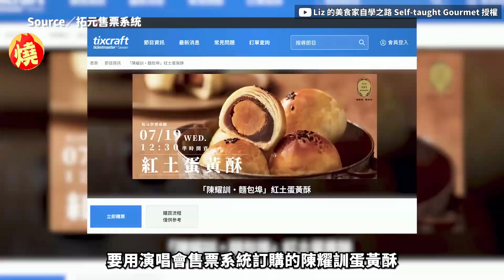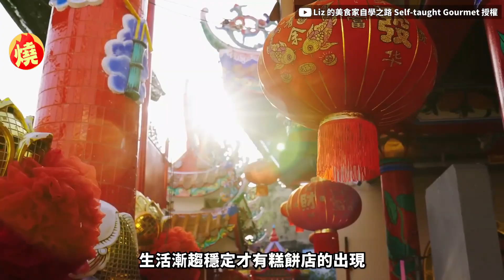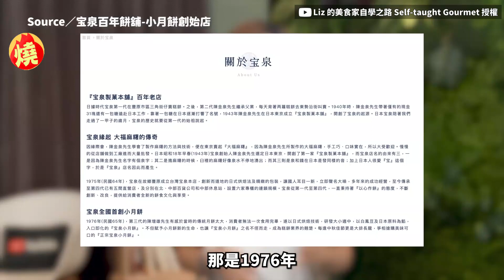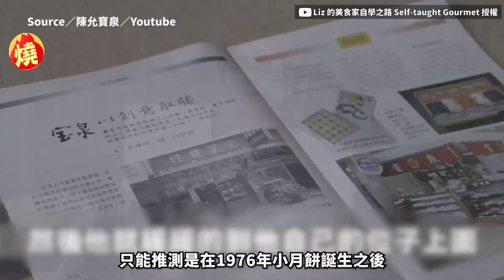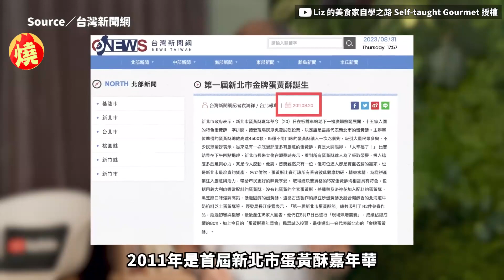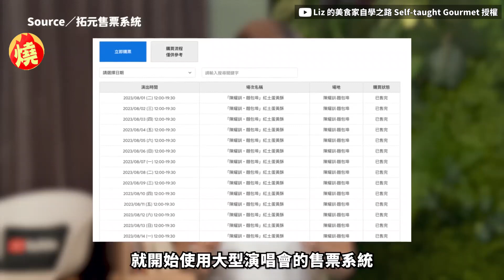正宗台式月餅！台人一年狂嗑1億顆鴨蛋 「蛋黃酥發明者」是他－全民話燒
一年一度的中秋節即將到來，各家廠商紛紛摩拳擦掌，搶攻月餅市場，從廣式、蘇式月餅，到綠豆碰、蛋黃酥，都有各自的擁護者，熱愛美食的YouTuber Liz指出，蛋黃酥成為近年送禮新寵，2022年的中秋節，全台灣就吃掉了1億顆鹹鴨蛋，蛋黃酥不僅受到老饕喜愛，它還是真正在台灣被發明的糕餅，誕生過程與台灣的身世一樣，融合各方特色。